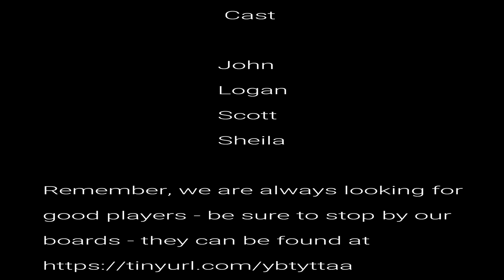Cloud City 2 of 6 AUDIO